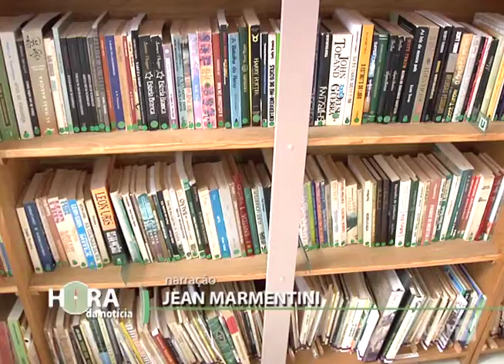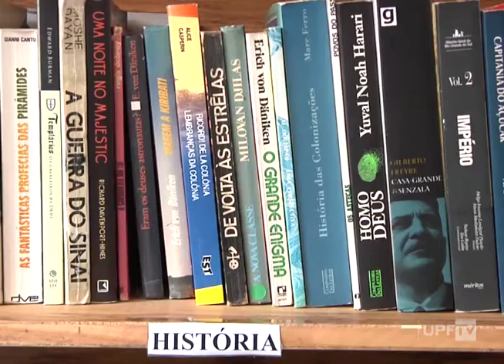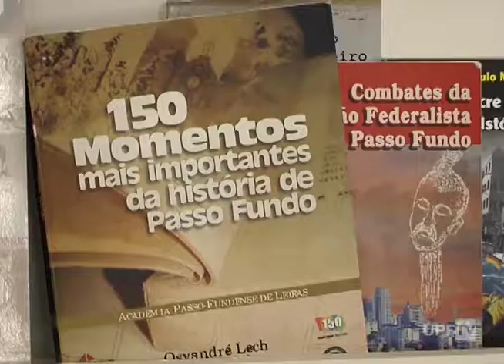Biblioteca Municipal PF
Na série sobre espaços de leitura em Passo Fundo, vamos mostrar o que você encontra na Biblioteca Municipal.